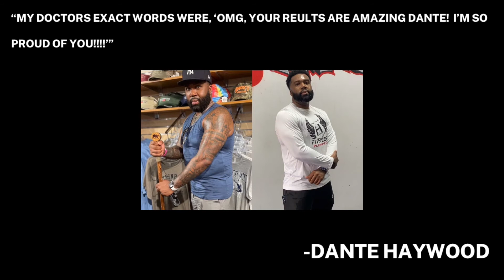Lindsay's WOD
A detailed description of the benefits of Lindsay's wod including testimonials from her clients.